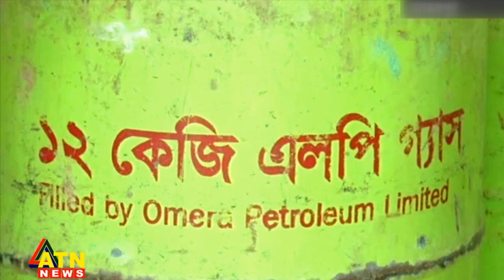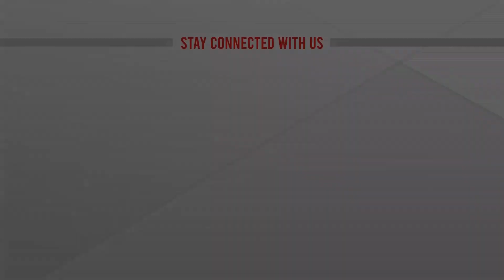আবারও বাড়লো এলপিজি গ্যাসের দাম | LPG Price | Gas Price | LPG New price | ATN News